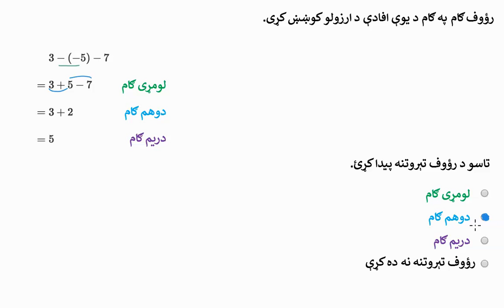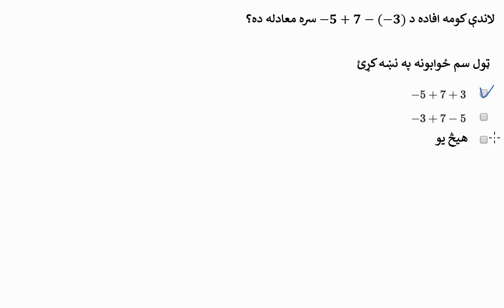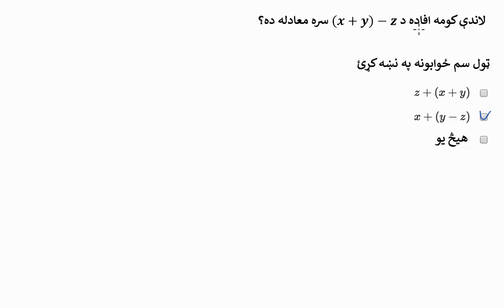07 01 18 د منفي عددونو سره معادلې افادې د منفي عددونو |جمع او تفريق| اووم ټولګی| خان اکاډمي